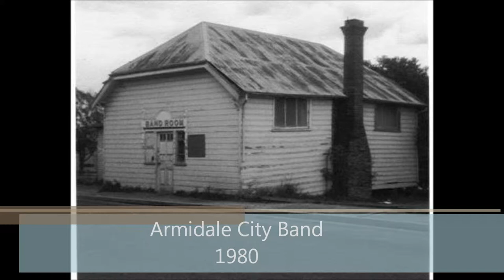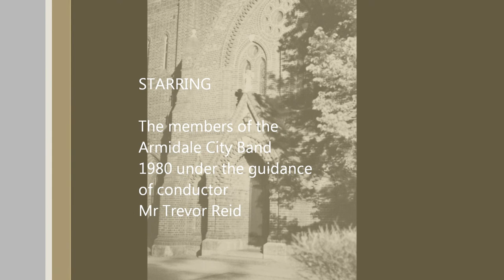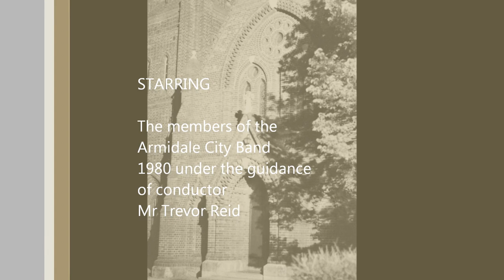Armidale City Band in 1980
Photos of and music by the Armidale City Brass Band in 1980